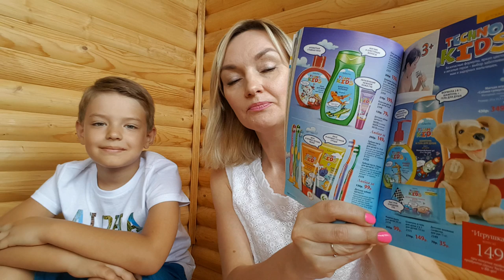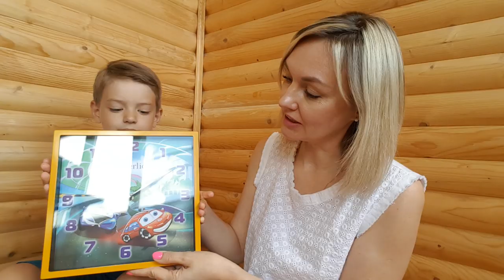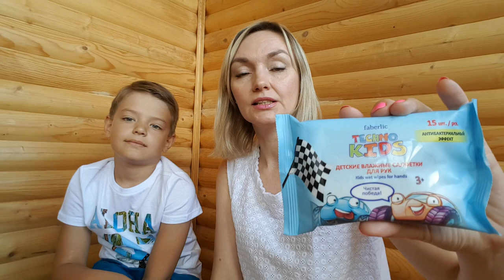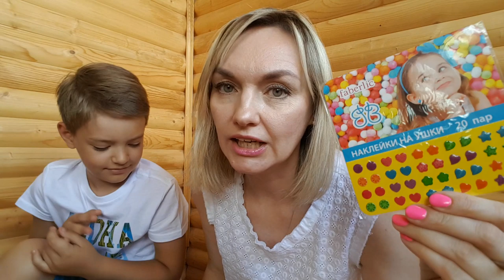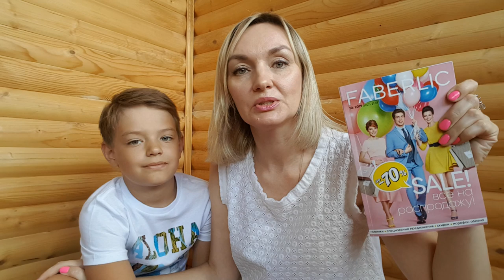Вкусные ДЕТСКИЕ товары Faberlic! Видео для ДЕТЕЙ!